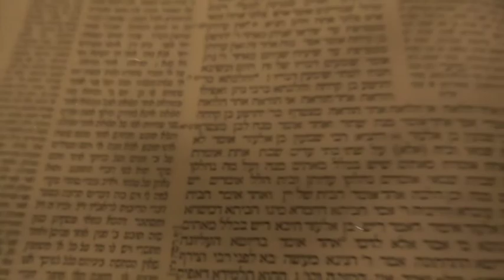1st Sunday of Lent.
Commentary on the readings of the 1st Sunday of Lent (14/02/2016), by Br. Elio Passeto, nds (Brother of Our Lady of Sion).